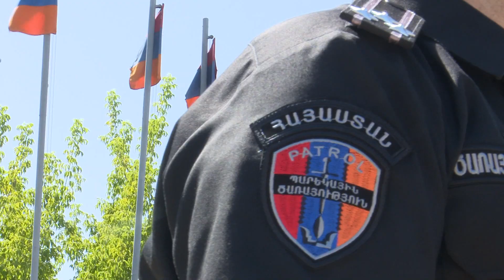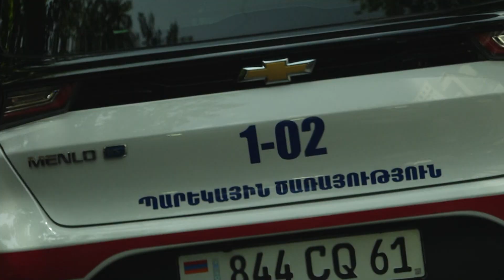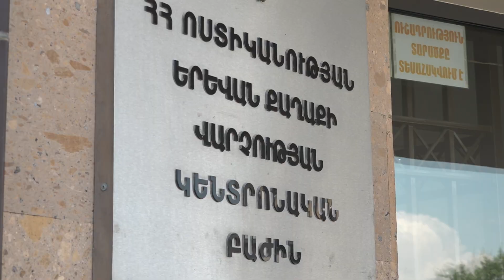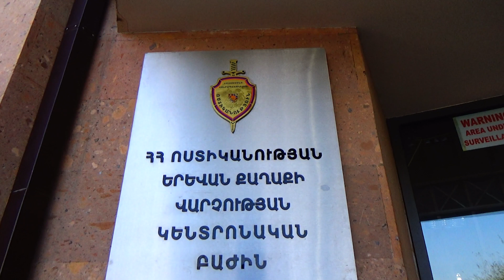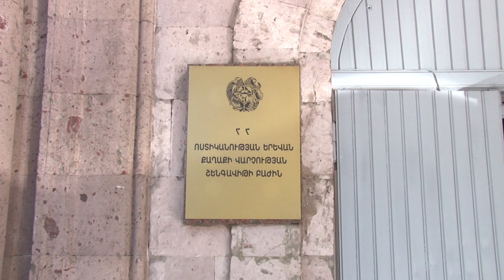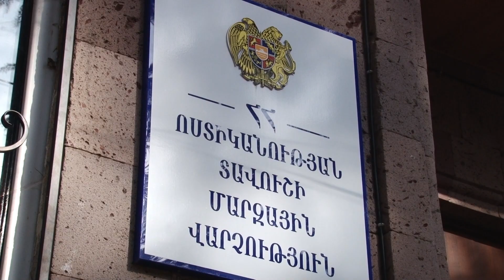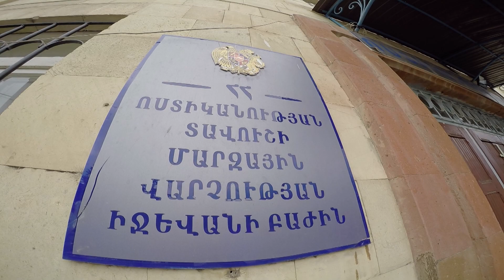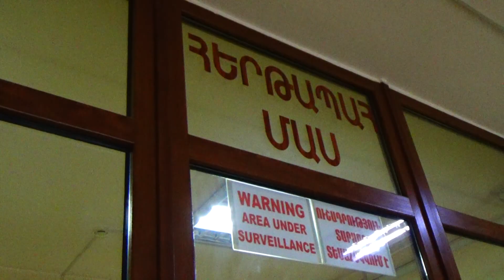«Կիրակնօրյա հերթապահ մաս» 09.07.2023 / Kiraknorya hertapah mas